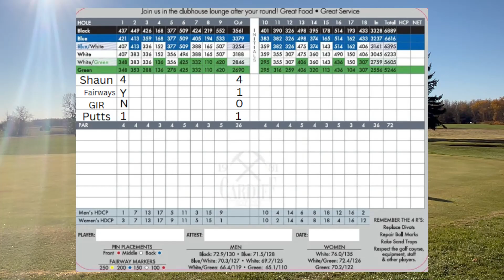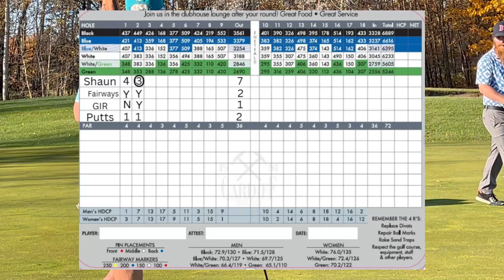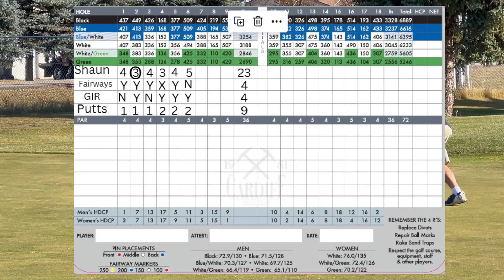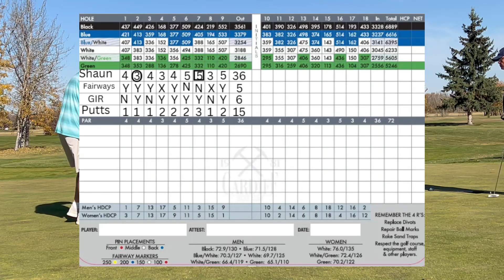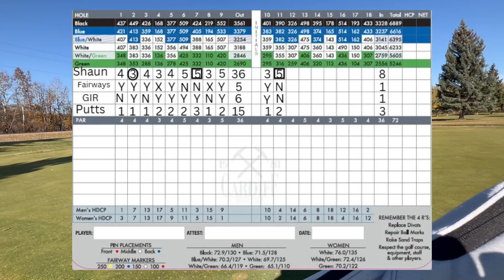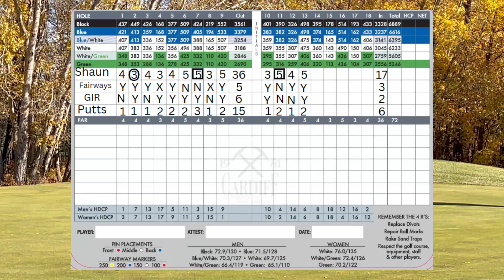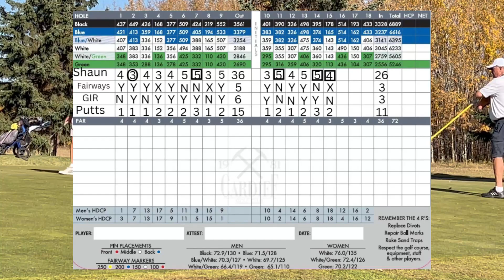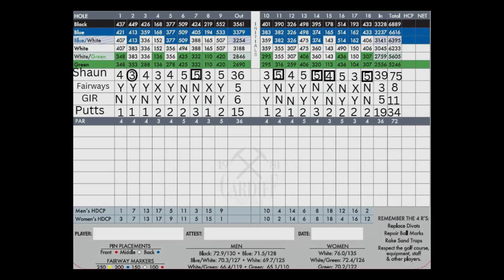Pursuit of Par | Breaking Cardiff - Eppie 1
I just do this for fun. If you wish to help out with editing tips/tricks, please shoot me a message. I'd love to get better at this.

Thanks for hanging around and checking out my round of golf. If you live in the Edmonton area (Canada) I'd love to get out and play a round.

Round played at Cardiff Golf Club. 20 minutes outside the NW of Edmonton, Canada. Highly recommended golf course!